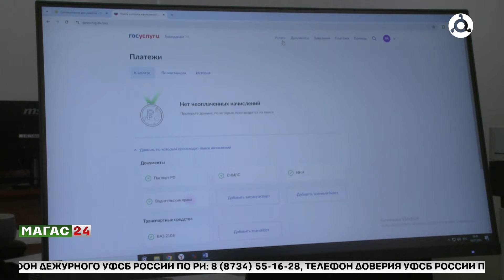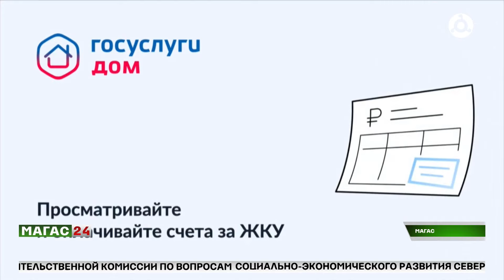В Ингушетии больше тысячи человек пользуются приложением для собственников жилья "Госуслуги.Дом"